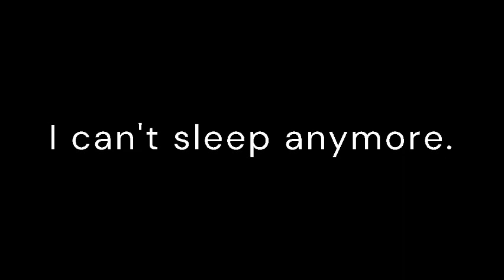Things People Deal With [Full Album]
Green eyes.
Those, you cannot forget.
The warmth of your beloved ones.
Bliss, happiness.
All gone within a snap.
Sickness.
Mental disorders.
Loneliness.
Poorness.
Starvation.
Pain.
It happens all the time. We all are dealing with it.
We all have problems. This is the shit we deal with.

Shit People Deal With.